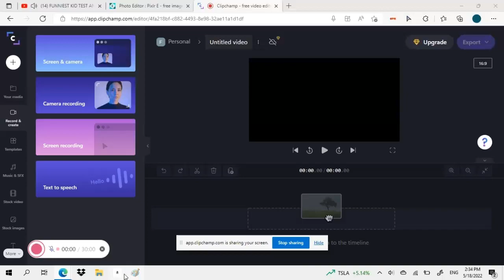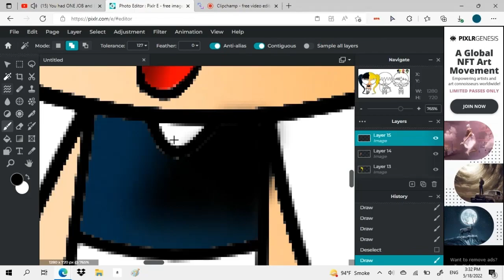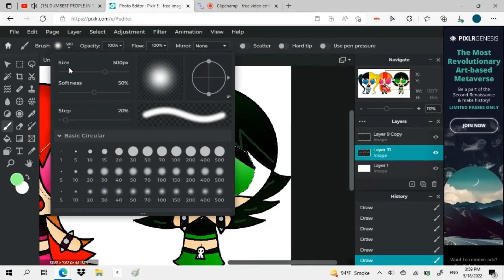RowdyRougeGirls (SpeedPaint)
The [WEBSITE] I used is

song:
Nightcore - Disturbia

This oc's/characters aren't mine.